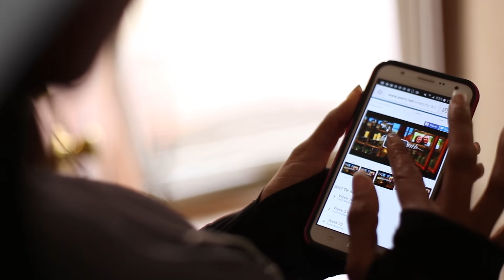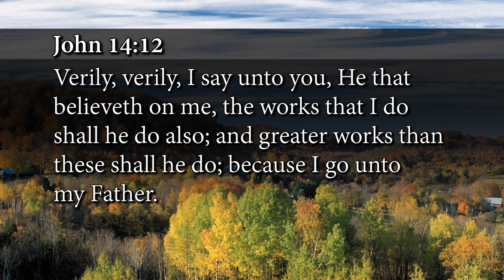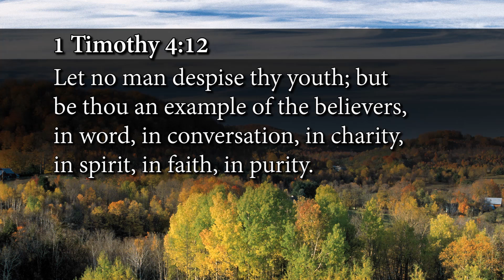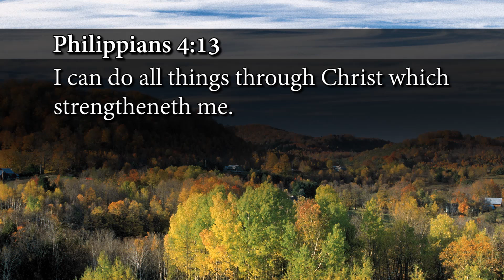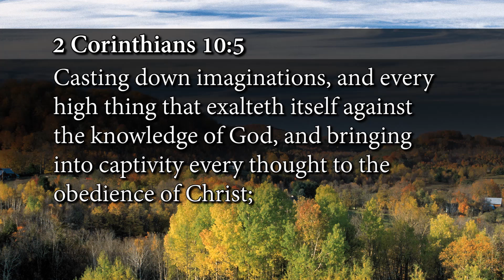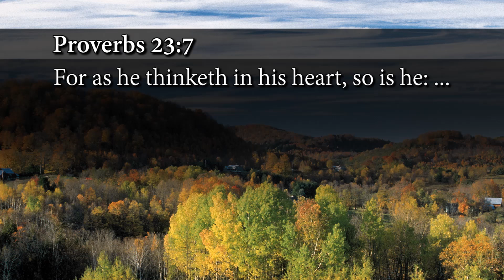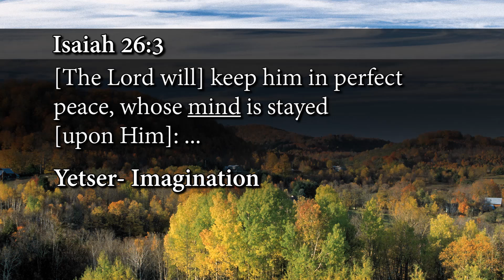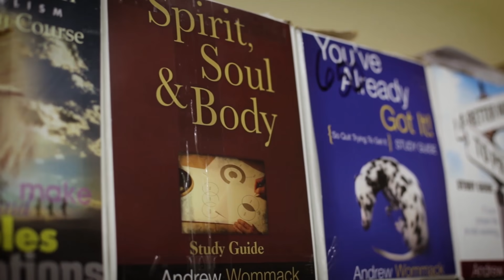The Power of Imagination - Week 2, Day 2 - The Gospel Truth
What you imagine may be more important than you realize. Ultimately, what you imagine
determines what you believe, and how you believe determines how you receive. Having a
positive imagination is what the Bible calls hope! And hope is what faith is based upon.

This power-packed series is filled with insightful truths that Andrew has touched on for years but
has never quite put together in a teaching like this one. You’ll find out how it’s not a matter of
doing more or doing something better; it’s a matter of understanding the way God designed you
to think, believe, and receive. You’ve probably heard Andrew quote often, “As a man thinketh in
his heart, so is he” (Prov. 23:7). Now let him show you how to think properly so that you can be
all God created you to be: it will change the way that you see yourself, your
circumstances—everything!

00:23 Welcome to our Tuesday's broadcast of The Gospel Truth.
03:01 When I was in the Holy Lands, I actually walked out into the valley of Elah. I went and got five smooth stones…
10:02 And you can become so busy that you aren't focused on the things of God, but see, this is where Meditation comes in.
12:32 If you can worry all day long, you can meditate all day long. Meditation in God's word is just a Positive Imagination, whereas worry is a Negative Imagination, anticipating the worst, seeing problems.
17:20 There's people watching this program right now that it's not that you want to disbelieve God, but you just haven't taken Authority over your thoughts and you are just letting circumstances - You don't have enough money, the Doctor says you're sick, you've got a pain in your body…
20:58 See, all of this has to do with your Imagination, what you meditate on, what you focus on. You have to focus on the word of God, and you need to focus, meditate ‘till it paints a picture.